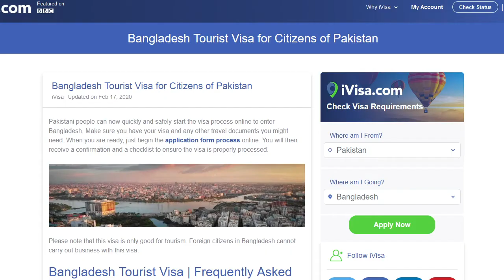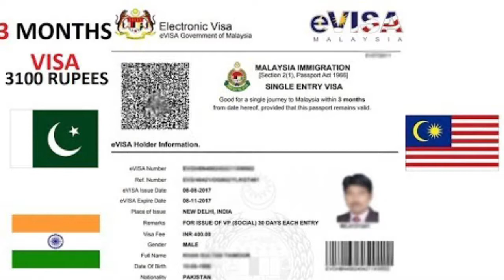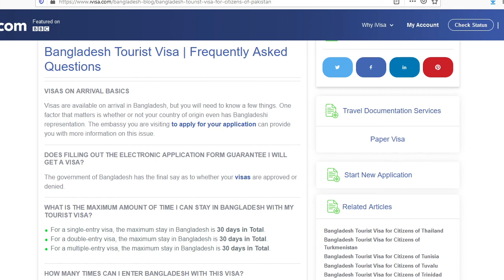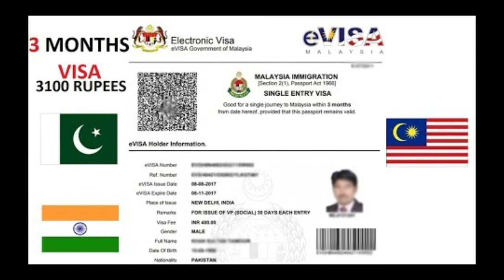New visa rules |Bangladesh's new visa policy for India and Pakistani citizens|2020